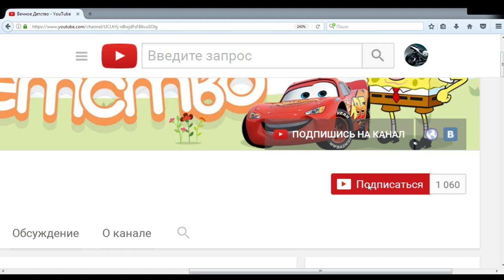Машина Ест Машину - Хищные Машины - ИГРА как мультик Для детей игры про гонки для детей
Гоняем на красной машинке и собираем разные бомбочки и алмазы чтобы усовершенствовать свой автомобиль и перейти на следующий уровень.